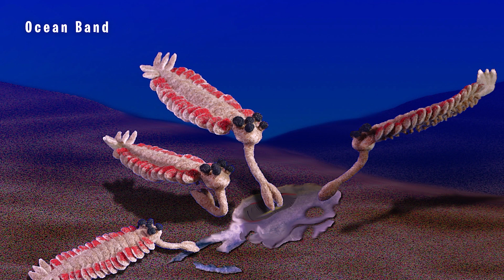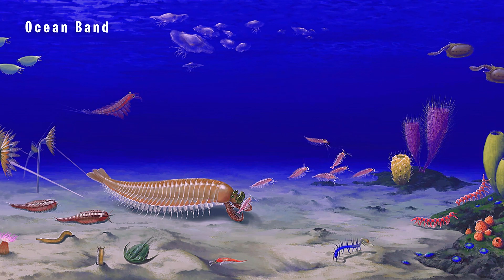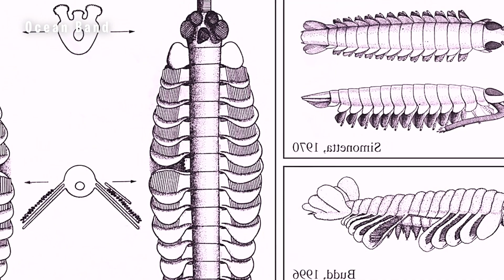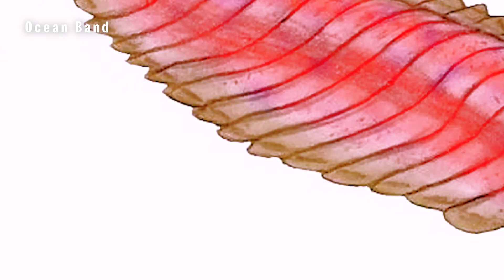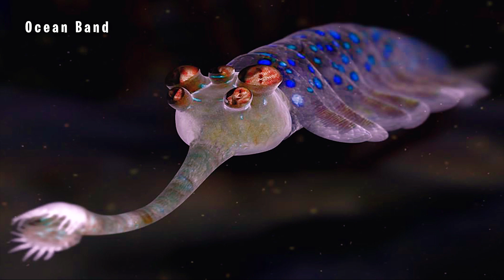FIVE-Eyed Creature | MYSTERY Of Opabinia Regalis 👁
Opabinia Regalis: The Mysterious Five-Eyed Wonder of the Cambrian Era

Opabinia Regalis is a fascinating and mysterious creature that once roamed the seas millions of years ago. With its strange body shape and five eyes, it has long captivated the imagination of scientists and researchers. In this YouTube video, we explore the secrets of Opabinia Regalis and try to unravel the mysteries surrounding this enigmatic creature. Join us on a journey through time and space as we delve into the world of Opabinia Regalis and discover what makes it so unique and fascinating. Get ready to be amazed and learn about one of the most intriguing creatures to have ever existed on Earth.

 Join Us To Discover The Mystery Deep Down In The Oceans 💦